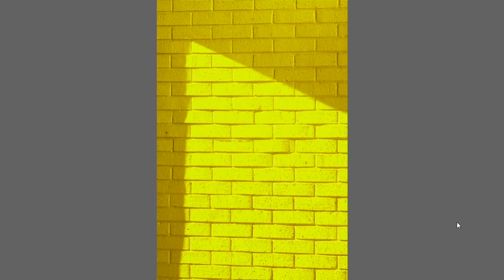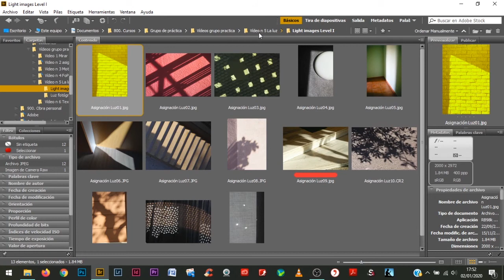47. Vídeo La luz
Segunda asignación del nivel I: la luz. Ejemplos de Miksang y de la historia de la fotografía.